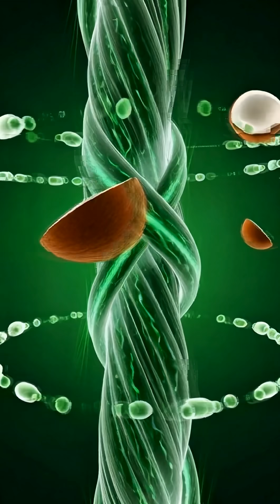“What Green Coconut REALLY Does to Your Body!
"Ever wondered what REALLY happens inside your body when you drink green coconut? 🌴 In this hyper-realistic 3D medical visualization, we take you on a cinematic journey through your organs, showing how every sip affects your stomach, intestines, muscles, brain, and bloodstream.

Discover the incredible hydration power, energy boost, and nutrient absorption from green coconut. But beware — too much can cause sugar spikes, stomach irritation, or fatigue. This is not just a drink… it’s a biological experience.

Watch closely as we reveal the hidden science of green coconut, from digestion to cellular revitalization. Perfect for anyone curious about health, nutrition, and the fascinating inner workings of the human body!"